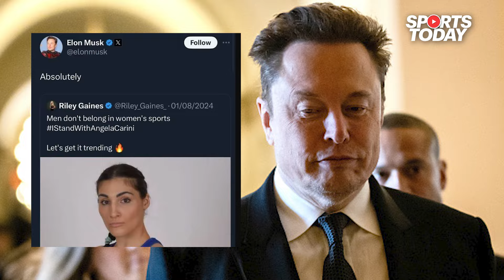Imane Khelif initiates legal against against Elon Musk & JK Rowling | Sports Today